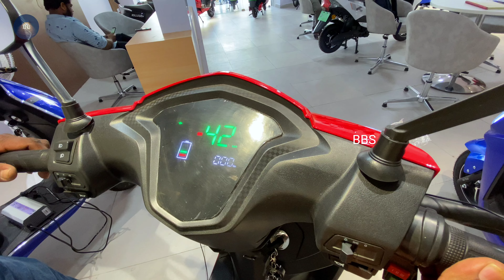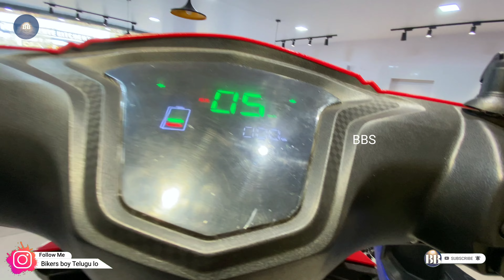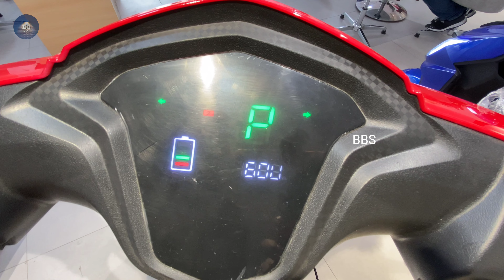EKO TEJAS AXEL PRO Electric Scooter | Detail Review in Telugu | ఒక్క ఛార్జ్ లో 90 Kms రేంజ్ 😱 |Price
Hello Friends ! Andariki Namaskaram , Friends E Roju Video Vochesi Eko Tejas oka Axel Pro Electric Scooter oka Detail Walkaround Review Telugu lo . E Video lo Axel Pro Electric Scooter oka On Road Price , Features, Colours, Battery, Rnage, Top Speed, Cons, Gurinchi Detail ga Chepanu . E Video Meku Thapakunda Nachithundhi Anni Expect Chesthu Nenu Me Bikers Boy Sunny.